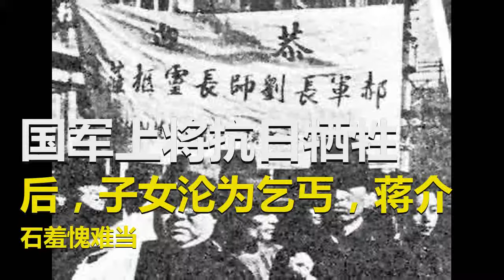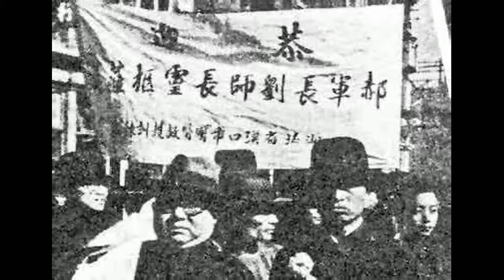国军上将抗日牺牲后，子女沦为乞丐，蒋介石羞愧难当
1938年毛主席在延安追悼抗日阵亡将士大会上说“他是中国人民崇高伟大的模范，证明中华民族绝不是一群绵羊，而是富于民族自尊心与人类正义心的伟大民族”。毛主席称赞的这位将士名叫郝梦龄，他在对日作战的忻口会战中壮烈牺牲，年仅39岁，他是抗日战争中牺牲的第一位军长。后来他的抗日事迹还被列为小学课本中。郝梦龄1898年出生于河北省藁城县，由于家境贫寒，只读过三年的私塾就被迫到杂货店做学徒，不仅工作辛苦，而且经常受到黑心老板的虐待，忍无可忍之下，郝梦龄投奔奉军魏益三部当兵，魏益三见他勤奋好学，就把郝梦龄送了保定陆军军官学校学习，为以后的军人生涯打下了基础。从保定陆军军官学校毕业后，郝梦龄就在魏益三的部队里当人营长，后来又跟随魏益三投奔了冯玉祥，任二十六军旅长，在北伐战争中，郝梦龄作战勇敢，多次立下战功，1930年跟随冯玉祥参加了对蒋介石的中原大战，升任第九军军长。中原大战后，郝梦龄跟随了蒋介石，但他对打内战极为反感，1934年蒋介石反动红军的第五次反革命”围剿“，郝梦龄拒绝执行命令，请求解甲归田，但是没有蒋介石批准，在此后只要是蒋介石打内战，郝梦龄都要求解甲归田，但是都没有被允许。1937年”卢沟桥事变“爆发，日军发动了全面的侵华战争，身在四川的郝梦龄立即请求回去对日作战。此时雁门关已经失手，日军板垣征四郎集中全部精锐部队准备大规模进攻忻口，目的是直取山西太原。1937年10月4日郝梦龄率先抵达忻口，在卫立煌手下任中央兵团长指挥第九军和晋绥军第十九军，负责坚守忻口以北龙王堂、南怀化、大白水、南峪线的主阵地。

1937年10月11日忻口战役正式打响，日军为了这次战役下了血本，飞机大炮坦克等最先进的武器全部都用上了，因为没有制空权，郝梦龄只好白天带着部队掩护起来，等待日军的飞机和大炮一停下来，就发动猛烈的反击，其中一块204高地，郝梦龄与日军反复争夺了13次，可见战斗之激烈。16日凌晨5点时，郝梦龄准备乘胜追击，就在距离敌人200米处，不幸被机枪击中，壮烈牺牲。虽然这次战斗最终失败了，但是郝梦龄不畏牺牲的精神，沉重的打击了日军的嚣张气焰。在战斗前郝梦龄就做好了牺牲的准备，他立下遗嘱”为争取最后胜利，使中华民族永存于世界上，故成功不必在我，我先牺牲，只要有国家存在，诸子女教育当然不成问题，我牺牲有荣，为军人者，为国家战亡，死可谓得其所矣！在遗嘱中郝梦龄十分惦记自己的几个孩子，尤其是她们的教育问题，然而在郝梦龄牺牲以后，由于平时为官清廉，她的家庭顿时陷入了困境，武汉失手后，郝梦龄的妻子独自带着几个孩子到街上叫卖茶水为生，十分凄惨，几乎沦为乞丐。还是冯玉祥一次在街头遇到了几个孩子，认出他们是郝梦龄的子女，这次像蒋介石禀报此事，蒋介石知道后也羞愧难当，不仅亲自批示拨钱解决郝梦龄子女上学问题，还追授了郝梦龄陆军上将军衔。